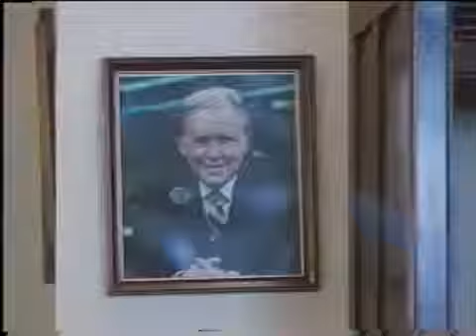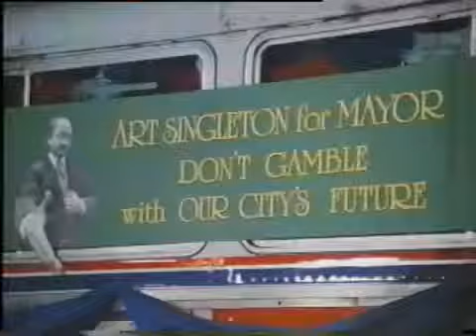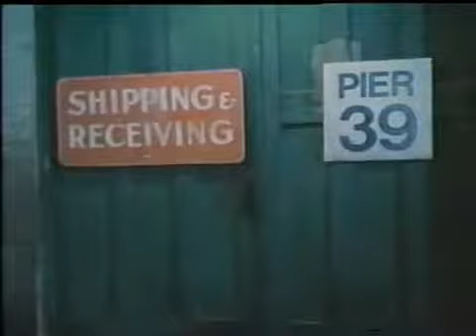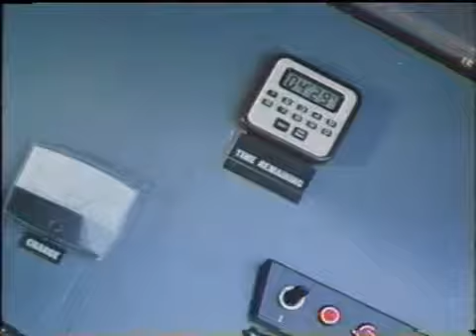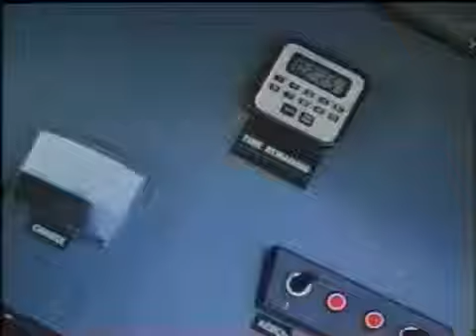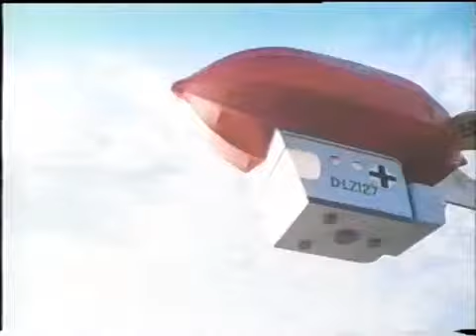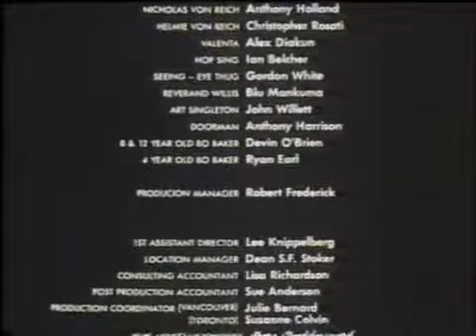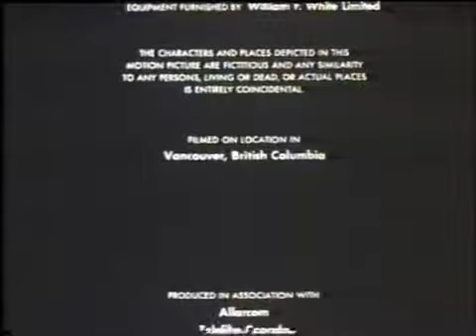High Stakes (1986)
full movie
Screen debut of Dave Foley (The Kids in the Hall, NewsRadio)